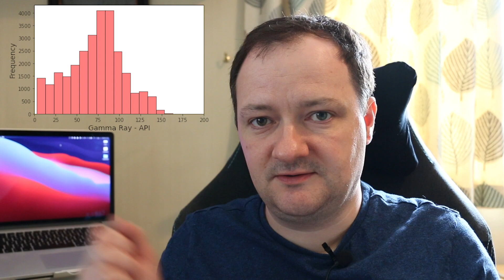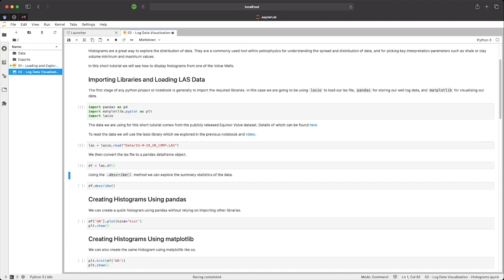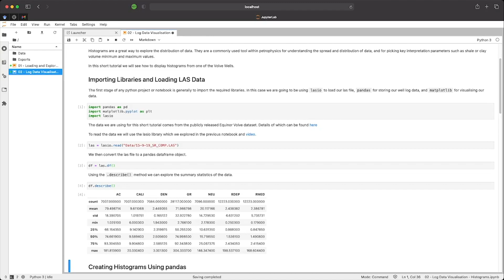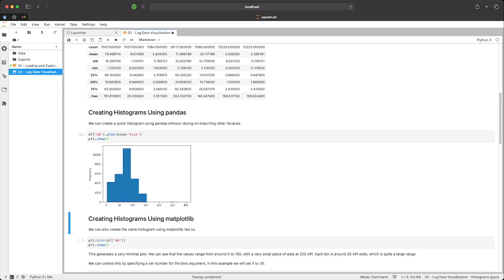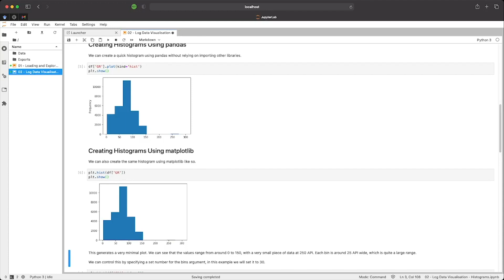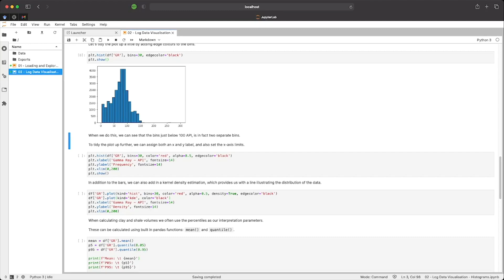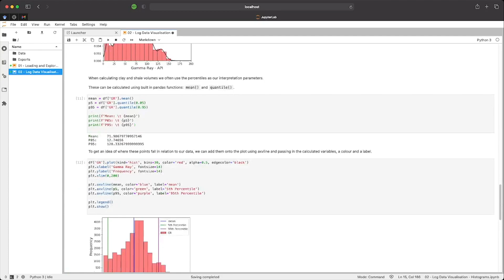Matplotlib Histogram | Beginners Tutorial on Visualising Well Log & Petrophysics Data Using Python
Histograms are a great tool for exploratory data analysis. They allow us to view the distribution of the data values and identify key interpretation parameters.

In this video, I cover what a histogram is and how to create one using matplotlib, a common Python data visualization library.

Chapters:
0:00 Introduction
0:20 What are histograms?
1:27 Creating Histograms in Jupyter Notebook
1:51 Importing Libraries and LAS Data
4:20 Creating a Histogram Using Pandas
5:35 Creating a Histogram Using Matplotlib
6:45 Customising the Histogram
8:45 Calculating Statistics and Adding them to the Histogram
10:42 Summary

The notebook for this video can be found on my GitHub repository

PYTHON FOR DATA ANALYSIS: Data Wrangling with Pandas, NumPy, and IPython

FUNDAMENTALS OF PETROPHYSICS

PETROPHYSICS: Theory and Practice of Measuring Reservoir Rock and Fluid Transport Properties

WELL LOGGING FOR EARTH SCIENTISTS

GEOLOGICAL INTERPRETATION OF WELL LOGS